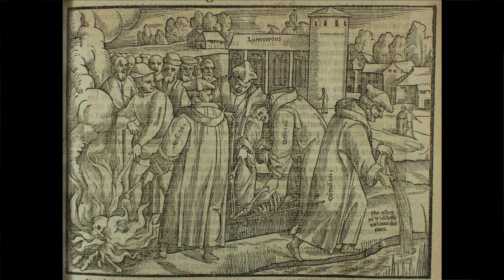86강: 가톨릭 전통과 교리에 대한 도전 (존 위클리프 & 얀 후스) [가톨릭 교회사]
참고 문헌:

     Briend, Jacques, and Michel Quesnel. La Vie Quotidienne Aux Temps Bibliques. Paris: Bayard, 2001.
     Carey, Patrick W. Catholics in America : A History. Westport, Conn.: Praeger Publishers, 2004.
     Catechism of the Catholic Church. Liguori, Mo: Liguori Publications, 1994.
     Davis, Kenneth C. Don’t Know Much about History : Everything You Need to Know about American History But Never Learned. New York: Harper, 2012.
     Denzinger, Heinrich. Enchiridion Symbolorum Definitionum Et Declarationum De Rebus Fidei Et Morum: Compendium of Creeds, Definitions, and Declarations on Matters of Faith. San Francisco, CA: Ignatius Press, 2012.
     Eco, Umberto. Il Medioevo I, II, III, IV. Milano: Encyclomedia, 2011.
     Gombrich, Ernst Hans. The Story of Art. New York: Phaidon, 1995.
     _____________________. A Little History of the World. New Haven: Yale University Press, 2013.
     González, Justo L. The Story of Christianity: The Early Church to the Dawn of the Reformation. New York: Harperone, 2010.
     Hibbard, Howard. The Metropolitan Museum of Art. New York: Harper & Row, 1984.
     Isaacson, Walter. Leonardo Da Vinci. New York: Simon & Schuster Paperbacks, 2018.
     J. Peter Burkholder, Donald Jay Grout, and Claude V Palisca. A History of Western Music. New York: W.W. Norton & Company, 2014.
     Katharine Le Mée. Chant : The Origins, Form, Practice and Healing Power of Gregorian Chant. New York: Bell Tower, 1995.
     Kreeft, Peter. Summa of the Summa. San Francisco: Ignatius Press, 1990.
     Maurois, André. A History of France. Chicago, IL: Funk & Wagnalls Co., 1973.
     _______________. A History of England. Madison, WI: University of Wisconsin, 1937.
     Mcfarland, Ben, and Tom Sandham. The Thinking Drinker’s Guide to Alcohol : A Cocktail of Amusing Anecdotes and Opinion on the Art of Imbibing. New York: Sterling Epicure, 2014.
     Mcgonigle, Thomas D, and James F Quigley. A History of the Christian Tradition, Volume 2 : From the Reformation to the Present. New York, N.Y.: Paulist Press, 1996.
     Montgomery, Bernard. A History of Warfare. New York: Morrow, 1983.
     Robert Louis Wilken. The First Thousand Years : A Global History of Christianity. New Haven, Connecticut: Yale University Press, 2014.
     Schaefer, Edward E. Catholic Music through the Ages : Balancing the Needs of a Worshipping Church. Chicago, Ill.: Hillenbrand Books, 2008.
     Weiss, Walter M. Schnellkurs Islam. Kommanditgesellschaft, Köln, Germany: Dumont Literatur und Kunst Verlag GmbH und Co., 1999.
     고종희. 이탈리아 오래된 도시로 미술여행을 떠나다. 한길사, 2009.
     박승찬. 그리스도교 이야기 1, 2. 가톨릭출판사, 2015.
     알렉산드리아의 아타나시우스와 안토니우스. 사막의 안토니우스. 허성석 옮김. 분도 출판사, 2015.
     이근철. 교양의 발견. 한국경제신문, 2018.
     이재룡. “토마스 아퀴나스의 신학 대전.” 철학과 신학, p. 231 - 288, Vol. 1, No. 1.
     조수철. 베토벤의 삶과 음악세계: 고난을 헤치고. 서울대학교출판문화원, 2002.
     주교회의 성서위원회. 주석 성경. 한국 천주교 주교회의, 2010.
천주교 서울 대교구 굿뉴스. “가톨릭 성경.” mobile2.catholic.or.kr. Accessed October 22, 2020.
     허진모. 전쟁사 문명사 세계사 1, 2. 미래문화사, 2020.
     ______. 휴식을 위한 지식: 그림, 우아한 취미가 되다. 이상미디어, 2016.
     홍익희. 세 종교 이야기: 유대교, 기독교, 이슬람교, 믿음과 분쟁의 역사. 행성:B잎새, 2014.
     ______. 유대인 이야기: 그들은 어떻게 부의 역사를 만들었는가. 행성:B잎새, 2013.